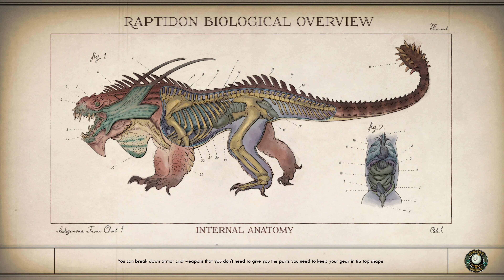The Outer Worlds Xbox One Lets Play: Getting to Stellar Bay | Monarch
In The Outer Worlds, you awake from hibernation on a colonist ship that was lost in transit to Halcyon, the furthest colony from Earth located at the edge of the galaxy, only to find yourself in the midst of a deep conspiracy threatening to destroy it. As you explore the furthest reaches of space and encounter various factions, all vying for power, the character you decide to become will determine how this player-driven story unfolds. In the corporate equation for the colony, you are the unplanned variable.

“The Outer Worlds Xbox One Lets Play” isn't endorsed by Obsidian Entertainment, Inc. and doesn't reflect the views or opinions of Obsidian Entertainment, Inc. or anyone officially involved with making The Outer Worlds.